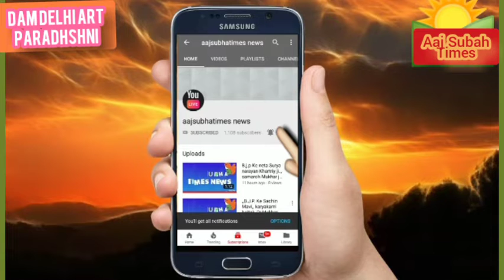DAM DELHI ARTS🎨✍🎭FESTIVAL MRATHAN 2020 DELHI ITO DELHI,,